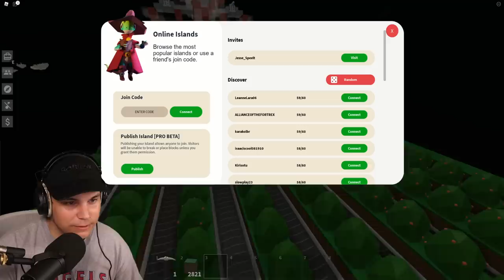THIS NOOB STOLE THE RAREST ITEM IN Roblox Islands...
Hey guys! today we join garret after he asked us to join him in Roblox Islands...